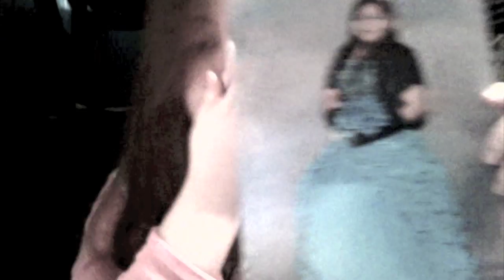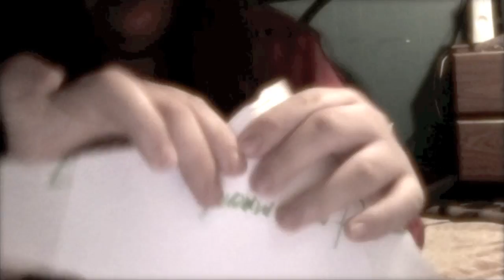things that have happend(first video on my mac)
had so much fun/trouble making this video hahahahaa